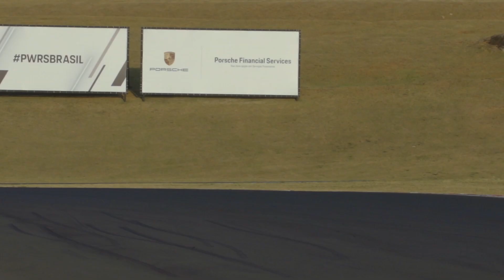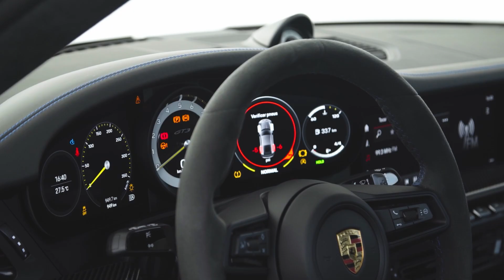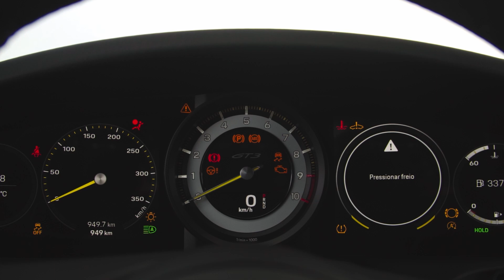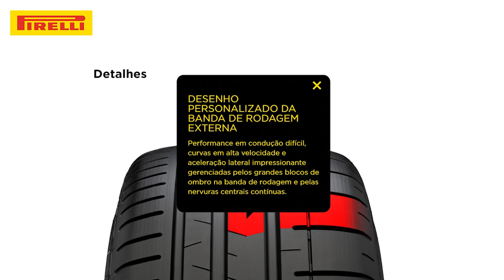Nem com R$ 1 MILHÃO dá pra comprar o PORSCHE 911 GT3!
PROMOÇÕES PIRELLI! APROVEITE!

CONHEÇA O TYRELIFE!